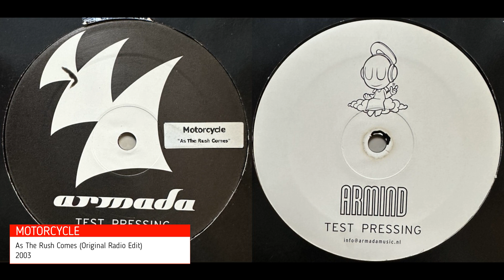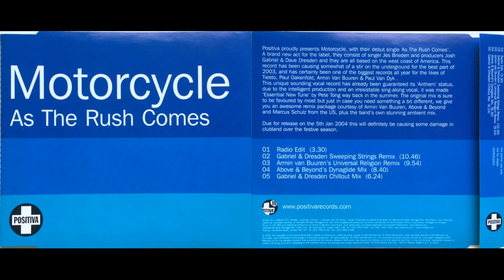Motorcycle - As The Rush Comes (Radio Edit & AvB Radio Mix) [2003, Trance]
Motorcycle - As The Rush Comes (ARMA004)
Tracklist:
[0:00] 1. As The Rush Comes (Original Radio Edit)
[3:27] 2. As The Rush Comes (Armin van Buuren Universal Religion Radio Mix)
Total Time: 7min 08sec